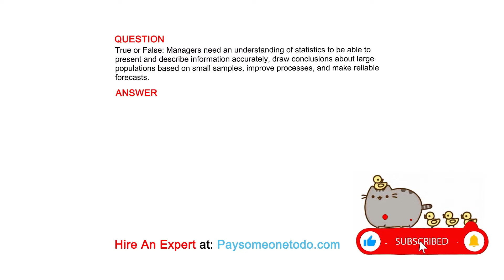True or False: Student grades (A to F) are an example of continuous numerical data.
QUESTION